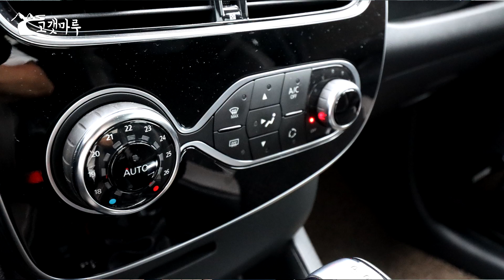[차량리뷰] 프랑스 국민차? 르노 클리오 Renault Clio 이민재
SNOW black 님 제공 타임스탬프
0:00 인트로
1:16 클리오의 시작 그리고 르노 썡크(cinq)와 관계
2:34 클리오 역사상 가장 강력한 모델
3:23 엔진룸, 외관
4:13 전륜 서스펜션, 휠
4:27 하중 대비 마력, 스파크와 비교
4:59 브레이크
5:20 타이어
5:37 트렁크
5:47 한국에 있는 모든 소형차의 비애
6:11 후륜 서스펜션 느낌
6:20 내관
7:21 가죽과 헝겊을 혼용한 시트를 사용한 차량들
7:56 프랑스 차량의 컨셉과 안맞는 국내시장
9:17 르노 꺄트르(quatre) 이야기
9:52 주행 시작
10:03 시동버튼 위치
10:16 공조기
10:27 클리오의 가성비에 대해서
10:52 클리오와 비슷한 구입 고려 대상
11:30 일상용 차량으로는 작은 차가 최고
12:28 수입 디젤 중고차를 함부로 사면 안되는 이유
13:27 르노 클리오와 폭스바겐 폴로 비교
13:46 차량에 대한 판단은 혼자서 쉽게 정해지는게 아니다.
15:35 프랑스 FF 차량의 일반적인 세팅은?
15:56 비 오는 날 RE004 성능
16:56 비 오는 날에는 와인딩이 제 맛이지
17:00 빗길 주행 연습이 필요한 이유
17:31 클리오와 SM6 비교
19:19 토션빔의 장단점
20:07 현대 소나타 이야기
21:37 멀티링크를 괜히 쓰는게 아니다.
22:35 연비, 연료탱크 용량
23:33 르노 트윙고와 비교
24:34 변속 로직 느낌
24:39 르노에 대해서
25:35 프랑스 차량이 전륜구동 차량의 교과서인 이유
26:02 쉐보레 아베오, 제네시스 DH 3.3과 비교
26:57 사회성이 강한 분들에게 치명적인 단점
28:00 프랑스 차량 문화에 대한 예상
28:49 과연 무엇이 나 자신을 위한 것인가?
30:00 클리오에서 스파크로 변경한 차주님
31:08 우리는 너무 큰 차량에 길들여져 있다.
31:50 차량 구입 전 시승이 필요한 이유
32:38 소형차의 장점
33:04 제조사는 엔진 제원에 출력 그래프도 포함시켜야 한다.
34:11 엔진, 변속기 조합에 대한 평가
34:33 소형차 DCT의 원조, 폭스바겐
* SMG: Sequential Manual Gearbox
34:56 Q. 패들 시프트가 없나요?
35:08 기어 레버 수동 모드 조작감
35:33 엔진음
35:46 클리오에 대한 총평
36:11 합리주의자의 대표적인 발언
36:42 합리주의자들의 단점

영상제작에 도움을 주시고자 하시는 분의 순수한 마음의 후원 감사히 받습니다.
카카오뱅크 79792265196 유병우

본인 차량의 포텐셜, 현재상태, 세팅방향 등이 궁금하시다면 언제든지 연락주시기 바랍니다.